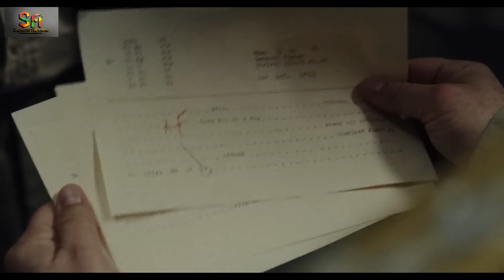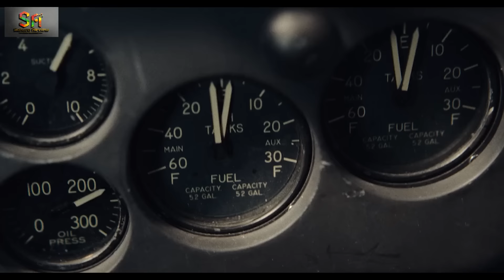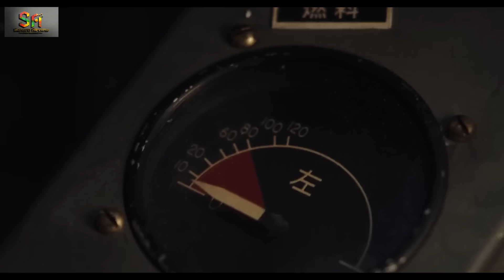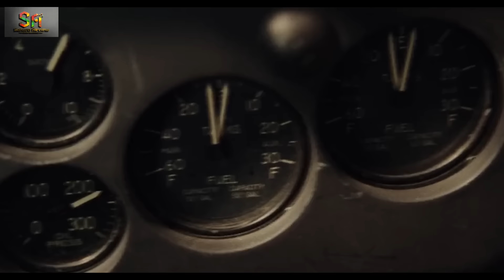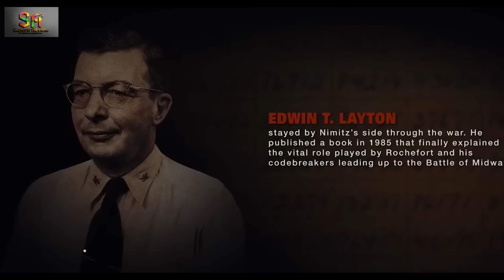REVIEW PHIM TRẬN HẢI CHIẾN MIDWAY || SAKURA REVIEW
Bộ phim xoay quanh trận đánh tại đảo Midway 6 tháng sau trận Trân Châu Cảng. Nhờ vào đội ngũ mã thám Hải quân Hoa Kỳ chỉ trong một ngày gần như xóa sổ hạm đội Hải quân Nhật qua đó xoay chuyển gần như hoàn toàn cục diện chiến tranh ở Thái Bình Dương.